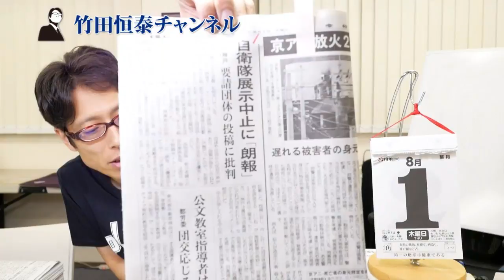私、竹田恒泰、全国から猛バッシングの最中『恒久平和を願う市民のつどい』で講演（しました）！平和を愛する者は保守になる！｜竹田恒泰チャンネル2